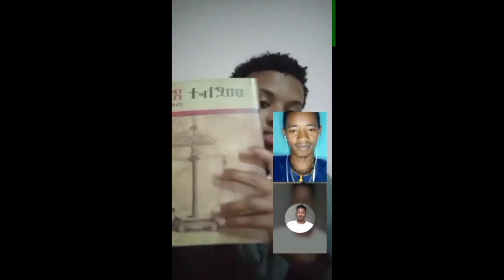የትላንቱ ፓስተር የዛሬው ኦርቶዶክሳዊ ወጣት | ከፕሮቴስታንት ወደ ክርስቲያን | የሕይወት ተሞክሮ በቴቄል ትዩብ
ከምንፍቅና ወደ ክርስትና የመጣው የትላንቱ ፓስተር የዛሬው ኦርቶዶክሳዊ ወጣት ቴዲ አስተማሪ የሕይወት ተሞክሮ በቴቄል ትዩብ Tekel Tube